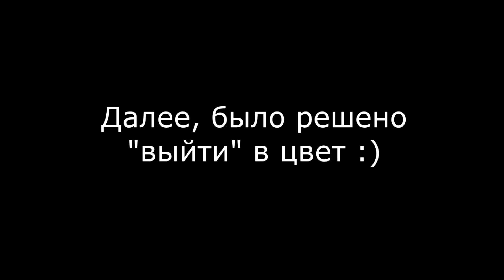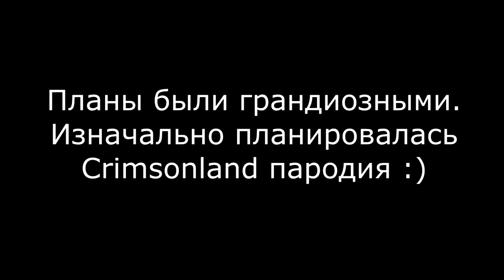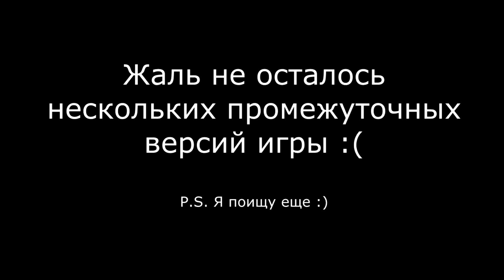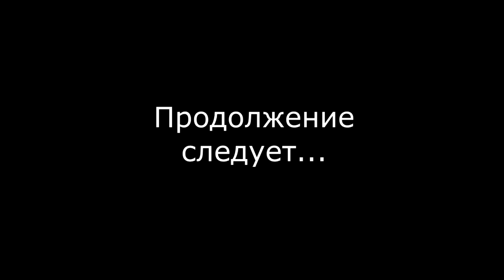Eve-олюция игры - Project Eve-M (2015-2016)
Архивное видео второго канала